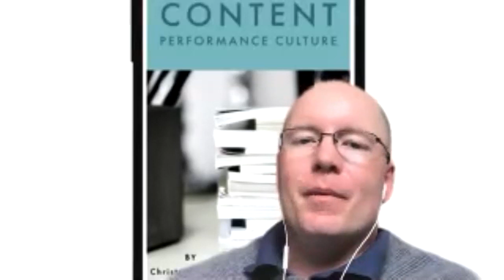You Can't Keep Up with Technology w/ Christoph Trappe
Christoph Trappe is a three-time author and top global content marketing expert. His third book - Content Performance Culture- reached the number one spot in new releases in the public relations category on Amazon. Learn how to move your content from happening to performing by sharing unique stories more efficiently to reach prospects and retain existing customers.

Traction fueled with B2B leads